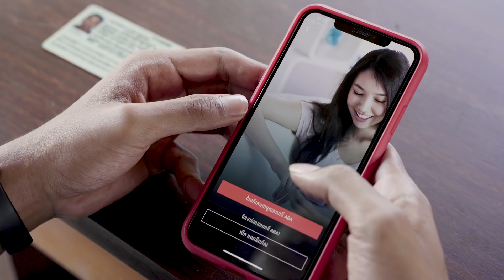រឿង Date ភ្លេចលុយ 😂 l Short Clip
ដែលអត់ ទៅ Date  គេ តែភ្លេចលុយ? 😂
សម័យនេះហើយ ដំណោះស្រាយមានងាយៗ! ប្រើគណនីរហ័ស ABA បើកភ្លាម ប្រើបានភ្លាម! នៅណាក៏បាន ពេលណាក៏បាន! ដោនឡូតប្រើអាឡូវទៅ onelink.to/abamobile